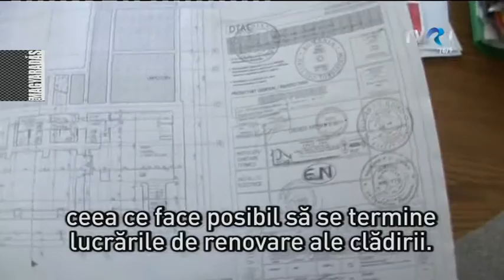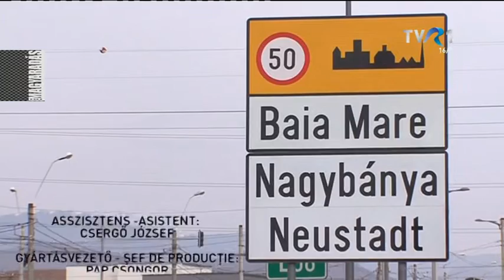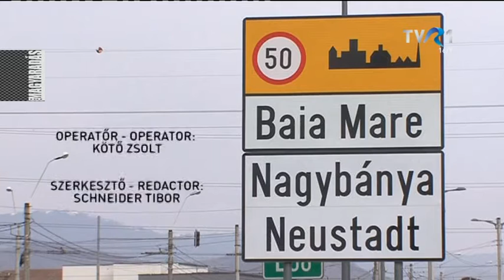MAGYARADÁS / NagybányaI iskolabővítés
Nagybányán új iskolaépületet kap a Németh László líceum. A visszaszolgáltatás nem ütközött semmiféle jogi akadályba. Az új iskolát közösen készíti elő az önkormányzat a református egyházzal,az éríntett szülőkkel s mindehhez a magyar állam is hozzájárult egy jelentős összeggel.

Gyártásvezető: Pap Csongor
Operatőr: Kötő Zsolt
Szerkesztő-vágó: Schneider Tibor

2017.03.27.